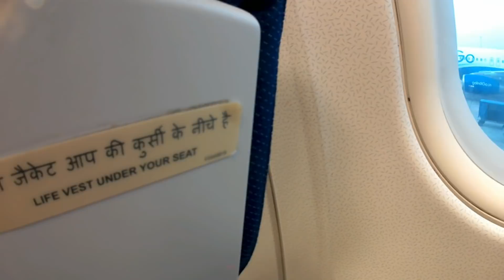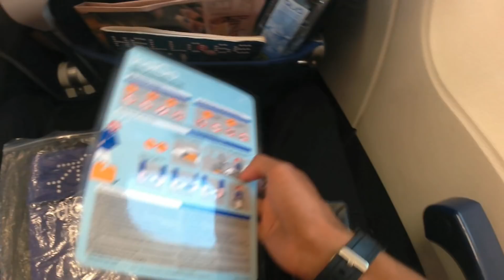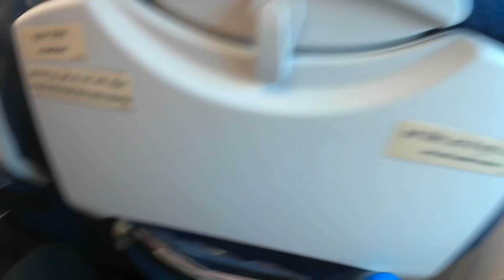BRITISH MAN HELPED AN INDIAN | 1ST FLIGHT JOURNEY INDIGO | Delhi to Raipur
A British citizen gave me some information on my first flight journey which is essential for air travel. That which I do not speak well, said that I was Hindi and he started talking directly to me in Hindi. That gave me a way to showked. Viewed in this video.

JAI HIND |  JAI BHARAT | BHARAT MATA KI JAY |

Contact to me any Info -

Mobile -  Xiaomi Redmi 3S Prime

Mic - Lapel mic

Laptop -  HP winows 10

Camera 2 - Procus Rush 4k Action Camera

Video editing - Wondershare Filmora 8.0

Music i use My Videos -

Song Credit  -  Justin Bieber feat. Luis Fonsi & Daddy Yankee - Despacito ( Trap Music )

This video is made in pure intentions of entertainment/Vlogging/Travel Explore/Travel tips/Personal Experience and nothing is to be taken seriously. I respect all fellow YouTubers/Creators and their content.